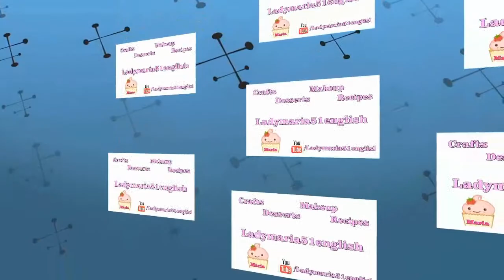Giveaway Winners 2015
Here you will find videos from: Cooking Recipes, Desserts, Crafts, Beauty and more.